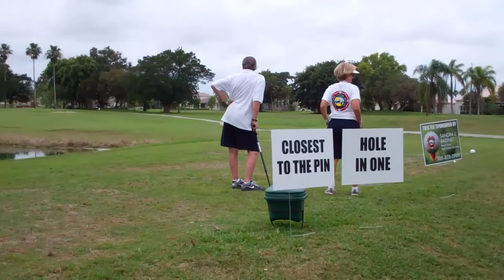Ron Magill meets golfers at Tee Off Fore Rescue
Ron Magill meets golfers at the Tee Off Fore Rescue event for Gateway Animal Rescue in Homestead, Florida.